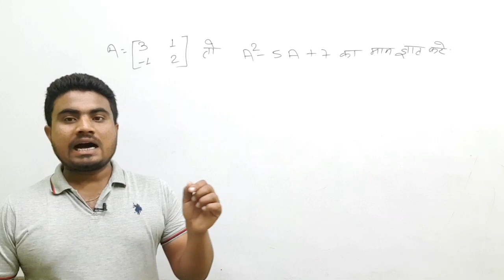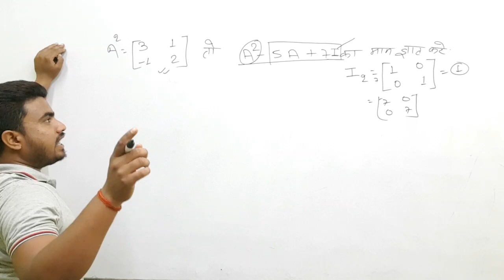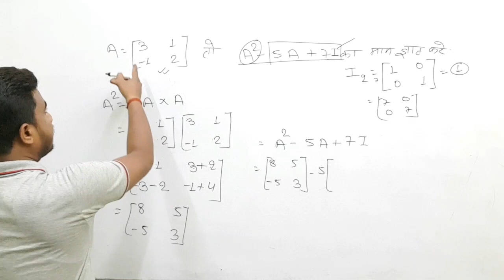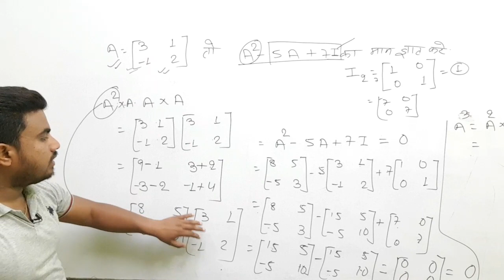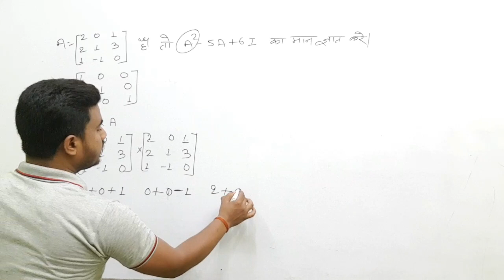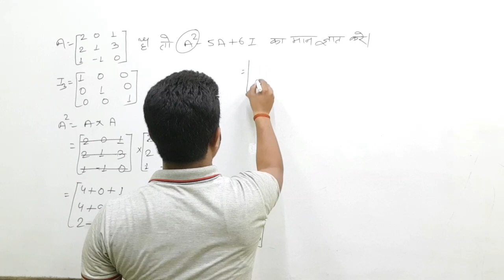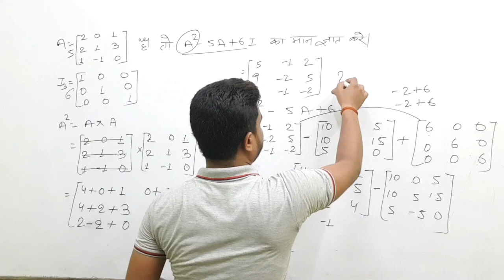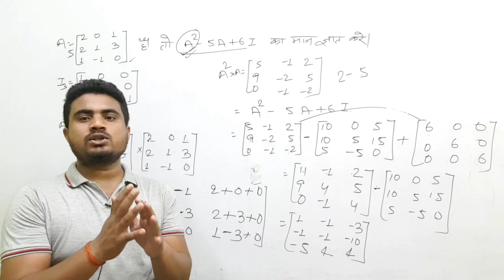class 12th math matrix (आव्युह)